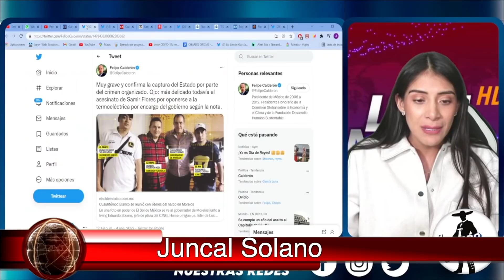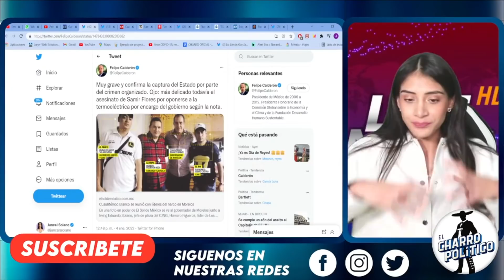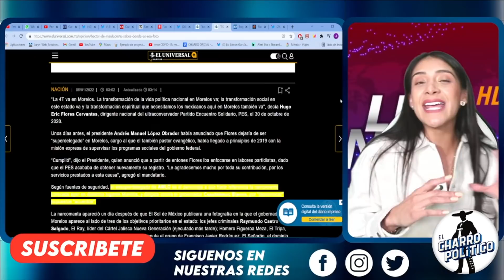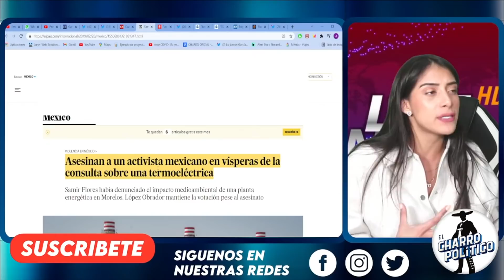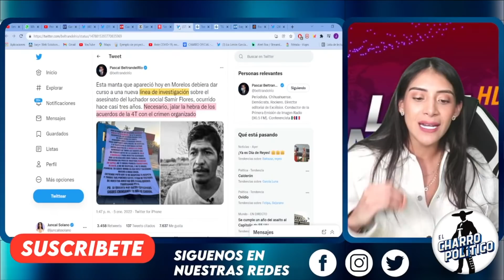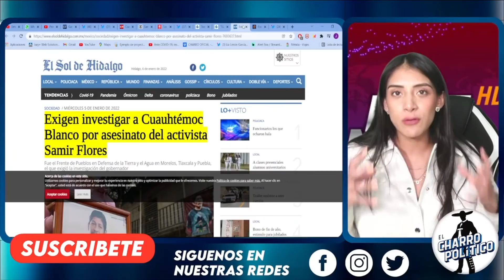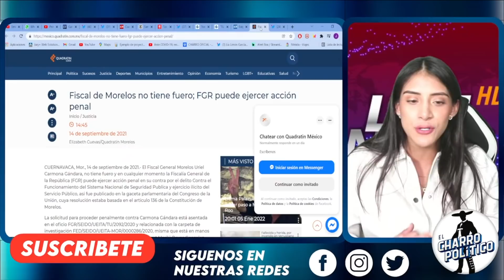TRUENA INFORMACIÓN HOY VIERNES!/ ATOR4N VINCULOS ENTRE CALDERON Y CUAHTEMOC BLANCO/EL CRIMEN LOS UNE